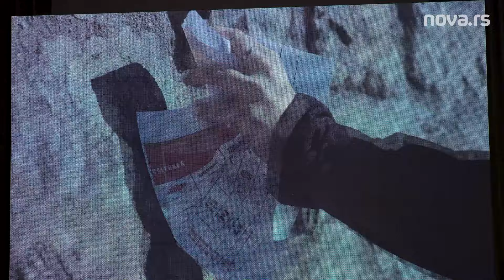Sale Tropiko: "Nismo imali šta da jedemo, zarađivali smo 10 evra po svirci"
Popularni sastav "Tropiko bend" je ovog proleća, posle osam godina, izdao novi album, a oni su u jednom prestižnom restoranu održali promociju nove pesme koja je ujedno i najava albuma koji publika željko očekuje.

Oni su predstavili pesmu "Moj Beograde", a Aleksandar Cvetković, poznatiji kao Sale Tropiko je u izjavi za Nova.rs otkrio sa kakvim je emocijama došao u Beograd 2002. godine kada je odlučio da započne karijeru, a onda progovorio i o novoj ljubavi.